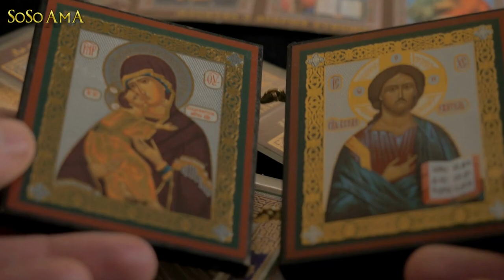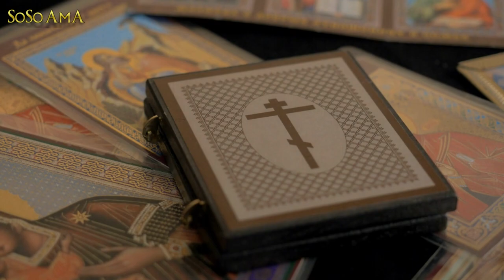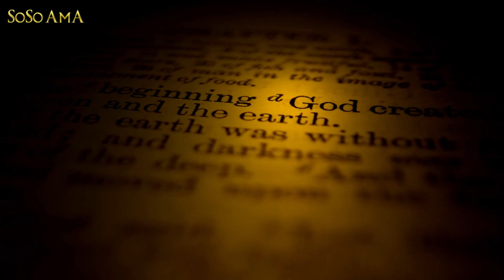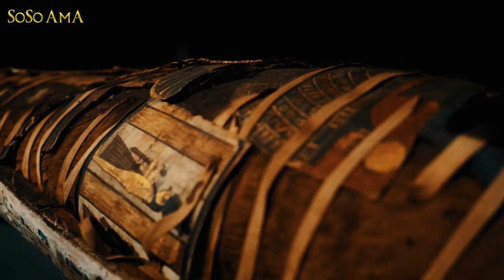🐝 Zoned in on -Who Rolled The Stone?⚙️ 1 of 6